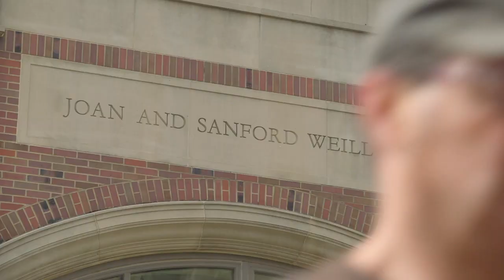Science, Technology, and Public Policy Graduate Certificate Program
Learn about the student experience in the University of Michigan's unique graduate certificate program in Science, Technology, and Public Policy, based at the Ford School of Public Policy